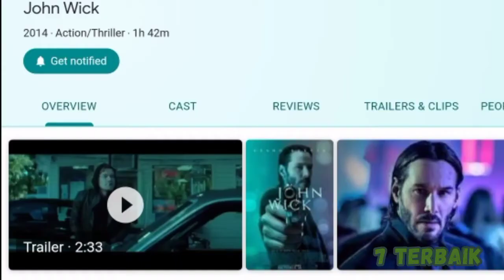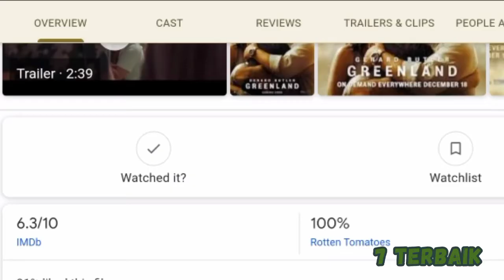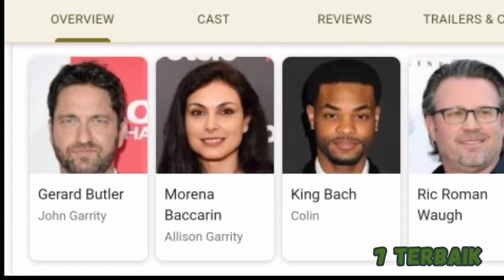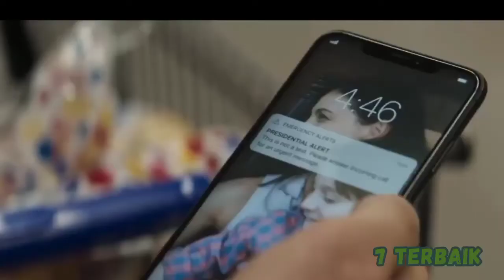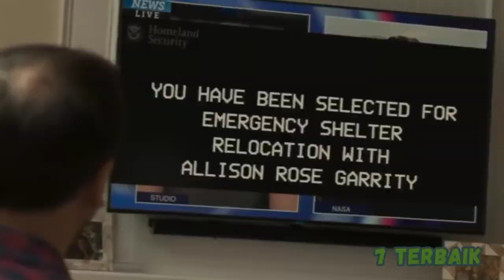Sinopsis & Review Film Greenland 2020. Ketika bumi dihujani Meteor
Greenland film anyar 2020 besutan sutradara Ric Roman Waugh yang di Produseri oleh Gerard Butler (sang pemeran utamanya sendiri) dan di perkuat oleh BASIL IWANYK (yang mana Basil Iwanyk ini pernah juga memproduseri Film Action penuh dar der dor John Wick Franchise atau Film The Town yang di bintangi oleh Ben Affleck si Batman dan Film Class of The Titan Film yang disadur dari Games) , ini memang cukup apik . Film ini sederhananya menceritakan tentang Bencana Hujan Meteor yang ketika memasuki atmosfer bumi di istilahkan dengan Meteorit .

Secara teori , ketika orbit bumi mendekati peredaran orbit komet maka konsekwensinya bumi berada dekat dengan gugusan benda atau luar angkasa yaitu meteor . Dan ukuran meteor rata-rata kecil sekitaran serpihan debu . Ketika debu meteor ini mendekati atmosfer bumi maka secara otomatis debu meteor itu langsung hancur . Namun di film ini di kisahkan jika meteor ini tembus atmosfer bumi dengan ukuran yang besar-besar . Bahkan puncaknya di ending film , meteor yang di tunggu-tunggu itu bisa menghancurkan 75 % populasi manusia di bumi katanya .

Luar biasa .

Film ini boleh di katakan sebagai film Multi Genre ? karena 3 genre sekaligus masuk dalam Film ini . Film ini bisa dikatakan film tentang survival atau film Drama ataupun Film Thriller / horor . Film garapan skenario Chris Sparling ini cukup mencuri perhatian para pecinta film survival atau film yang bertemakan tentang bencana alam. Terbukti situs pengkritik film ternama sebutlah rotentomatoes sejauh ini memberikan film Greenland dengan skor 100.

Dasarnya karena konsep yang di tawarkan (walaupun mainstream) lebih natural. Dengan bencana alam yang dulu pernah terjadi menimpa bumi di zaman Dinosaurus hidup , yang di bumbui dengan drama keluarga yang cukup menyentuh . Drama keluarga pasutri dengan satu anak semata wayangnya itu tengah menghadapi konflik perceraian yang ujungnya gara-gara bencana meteor akhirnya bisa ketebak pasutri tadi kembali menyatu .

Terus terang , pertama nonton film ini saya seperti di ingatkan dengan film yang memiliki genre atau tema serupa serupa seperti film SAN ANDREAS , TWISTER ,  . Film-film bertemakan survival memang rata-rata lebih condong pada konflik privacy pemeran utamanya yang endingnya bisa ketebak akan menyatu kembali walau bagaimanapun keadaannya .

Disamping Gerard Butler sebagai John Garity film inipun di bintangi oleh , Morena Baccarin sebagai alison garity , Roger dale floyd sebagai Nathan Garity , Scott Glenn, Andrew Bachelor dan David Denman.

Jajaran pemainnya lebih lengkap :

        Gerard Butler sebagai John Garrity
        Morena Baccarin sebagai Allison Garrity
        Roger Dale Floyd sebagai Nathan Garrity
        Scott Glenn sebagai Dale, Allison's father
        David Denman sebagai Ralph Vento
        Hope Davis sebagai Judy Vento
        Andrew Bachelor sebagai Colin
        Merrin Dungey sebagai Major Breen
        Gary Weeks sebagai Ed Pruitt
        Tracey Bonner sebagai Peggy Pruitt
        Claire Bronson sebagai Debra Jones

        Madison Johnson sebagai Ellie Jones

REVIEW
Secara keseluruhan film ini cukup baik . Alur drama dan konflik kejadian di suguhkan dengan ritme yang seimbang sehingga dengan mudah penonton bisa mengikutinya dengan nyaman . Namun tokoh-tokoh yang ada tidak di gambarkan secara menyeluruh tapi hanya selintas karena film terfokus pada petualangan keluarga john dalam menyelamatkan keluarganya .

Film ini sama halnya seperti Film-film patriotisme semodel Film Roland Emmerich yang doyan main hancur-hancuran property bumi . Atau Film semodel bencana akibat meteor juga seperti Deep Impact atau Film Kepahlawanan World War Z yang menggambarkan Dunia akan hancur gara-gara munculnya Zombie . Film yang dinilai Blockbuster Tingkat B ini memiliki ending yang serasa kita sudah hafal akan demikian adanya . Walaupun serasa tidak mungkin mereka sejauh itu masih bisa hidup setelah sekian peristiwa dahsyat nyaris menghancurkan John dan keluarganya .

Sekedar untuk tontonan mengulang kembali model film-film kehancuran Bumi , Film ini cukup mewakili di tahun 2020 ini . Mungkin itu aja review dan sinopsis kali ini .

Penilaian saya pribadi untuk film ini :  70 dari 100